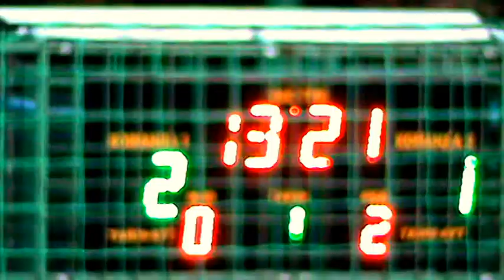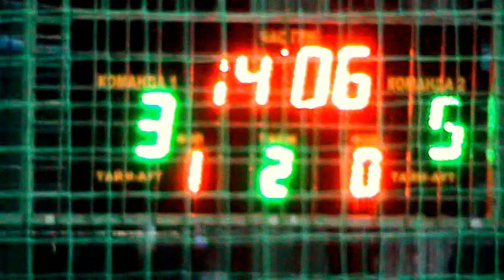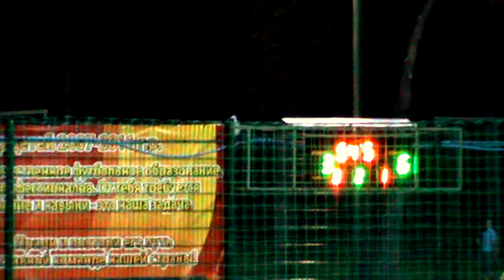10 19 00 Пушка – Укрфарминг